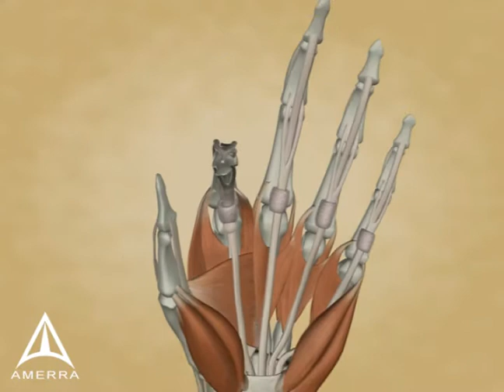Trigger Finger - 3D Medical Animation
This animation shows a trigger finger that occurs when the motion of the tendon that opens and closes the finger is limited, causing the finger to lock or catch as the finger is extended.